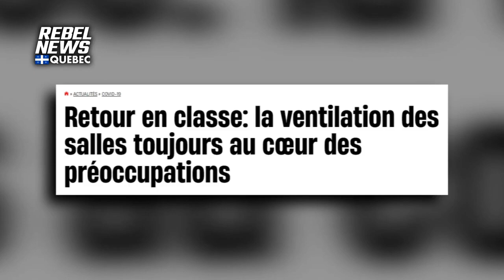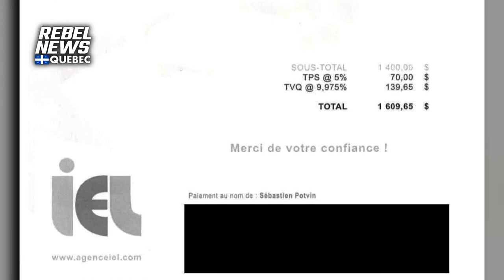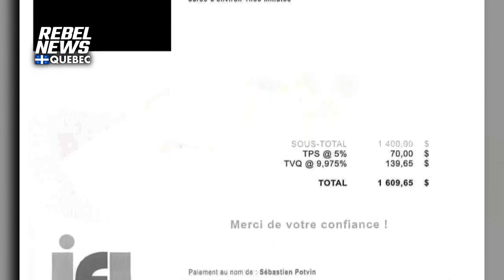Une école de la région de Québec a versé 1600$ à une drag-queen pour donner une conférence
En plus, ils ne semblent pas avoir obtenu le consentement des parents au préalable.

Sachant qu'il y a plein d'infrastructures scolaires qui toment en ruine au Québec, trouvez-vous que c'est un bon moyen de dépenser l'argent des contribuables?

Vidéo : Alexa Lavoie de Rebel News Québec.